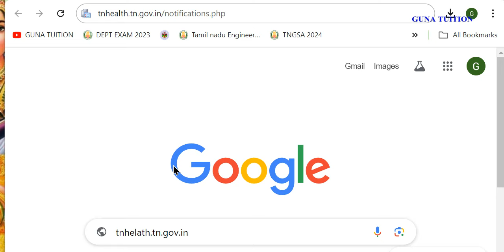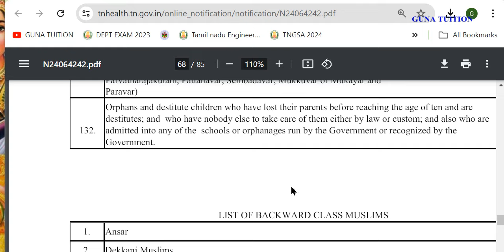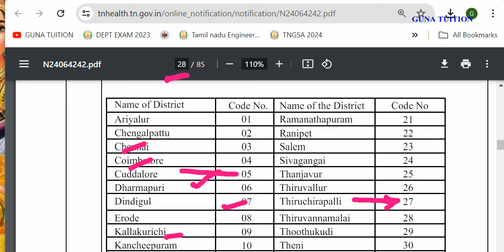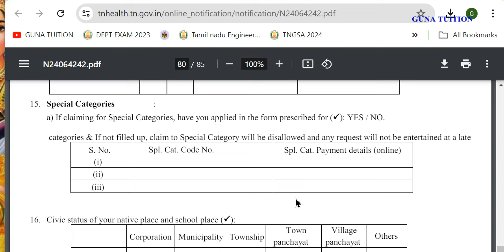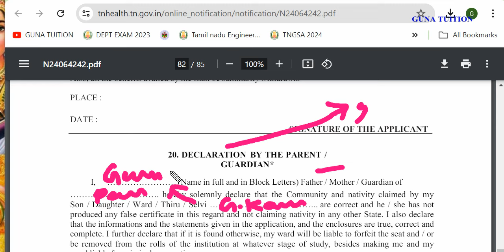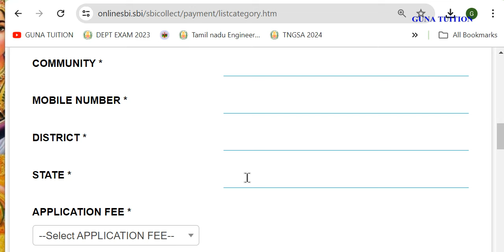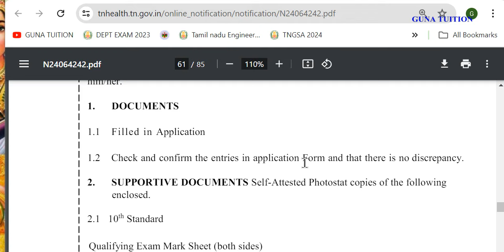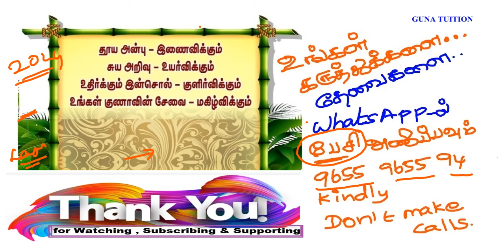BNYS - model application 2024 25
IMPORTANT NOTE:
NO APPLICATION FEES FOR SC / SCA / ST
Kindly WATCH THIS VIDEO. AT THE END